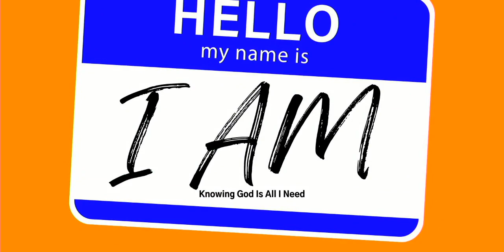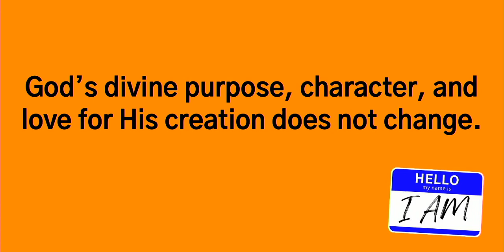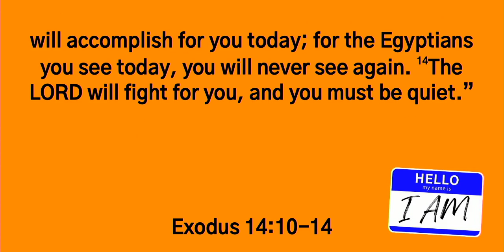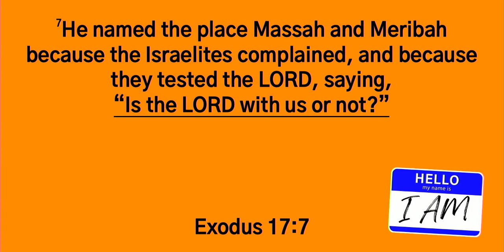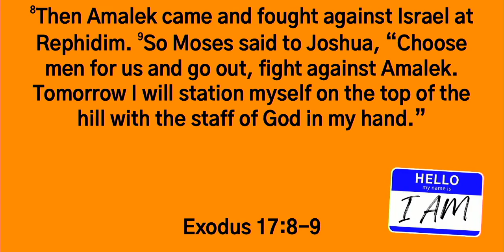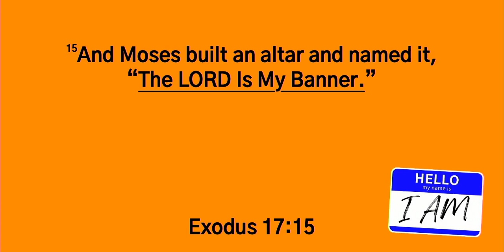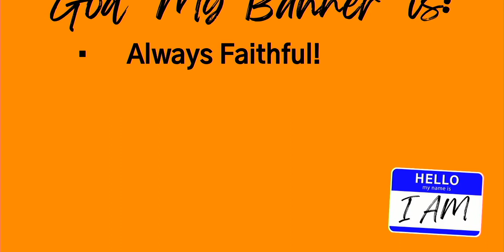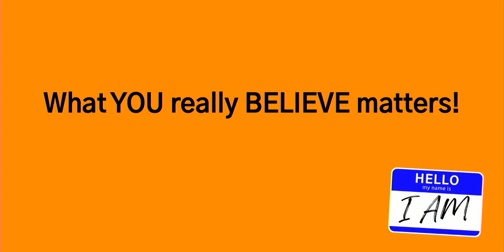I AM Week 4